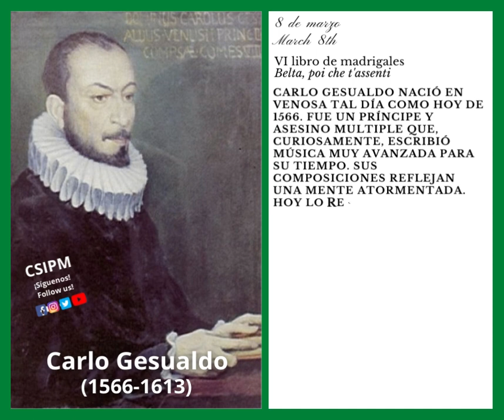8 de marzo / March 8th - Carlo Gesualdo - Efemérides - Anniversaries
Carlo Gesualdo nació en Venosa tal día como hoy de 1566. Fue un príncipe y asesino múltiple que, curiosamente, escribió música muy avanzada para su tiempo. Sus composiciones reflejan una mente atormentada. Hoy lo recordamos con uno de sus madrigales más emblemáticos: Belta, poi che t'assenti.

Carlo Gesualdo was born OTD in Venosa in 1566. He was a prince and a multiple murderer. Interestingly, he wrote music way ahead of his time. His compositions reflect a tormented mind. Today we remember him with one of his most emblematic madrigals: Belta, poi che t'assenti.